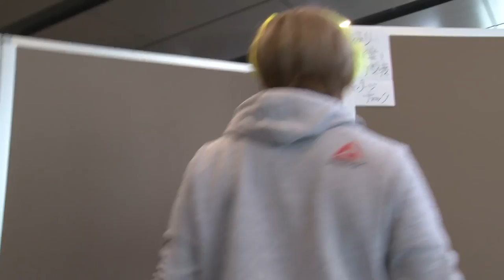2022.3.21 PANCRASE 326 Back Stage Episode #2 -メインイベントに隠されたもう一つの物語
2022年3月21日に開催された、PANCRASE326 ストロー級 クイーン・オブ・パンクラス・チャンピオンシップ 5分5ラウンド　第3代王者・藤野恵実 vs. 挑戦者・KARENの舞台裏を公開！

2022年3月21日（月）
PANCRASE 326
ベルサール高田馬場

■PANCRASE 327　4.29 立川ステージガーデン大会概要

日時：4月29日(金／祝)　OPEN 13:45 (予定) / START 14:30 (予定)
会場：立川ステージガーデン

チケット発売日：4月1日(金)
チケット発売所：パンクラス ストア

PANCRASE327対戦カードはこちら！